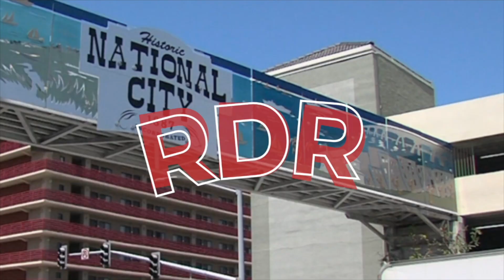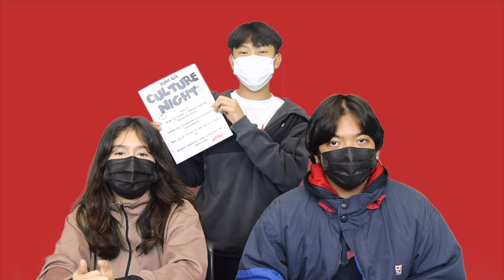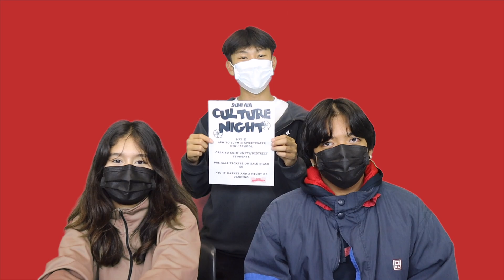Red Devils Review | 05.26.22